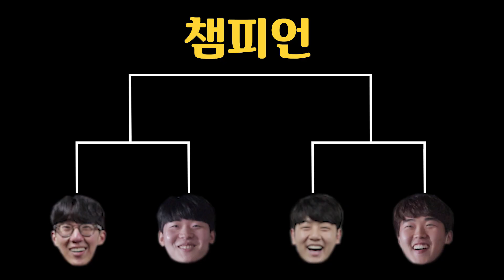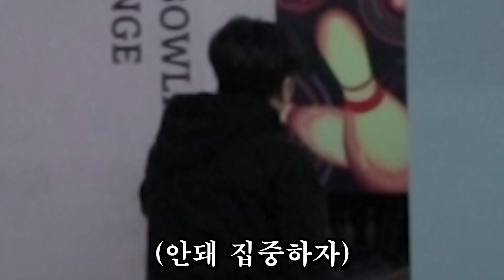대회에서 포베가 치는 애를 어떻게 이깁니까...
볼링 1차 대회 재밌게 보고 계신가요?!
벌써 4강전이 끝나고 결승전이 남았네요!!